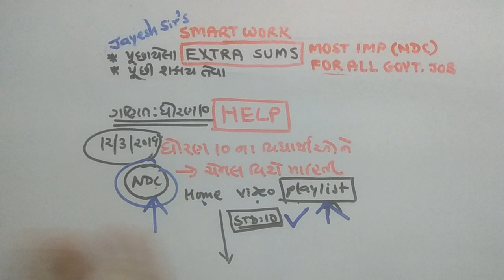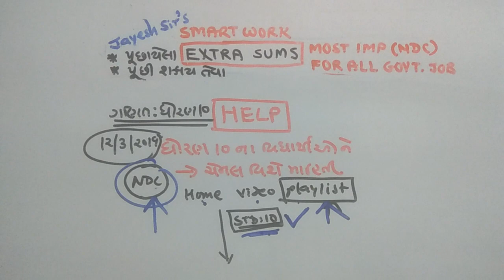'કોઈને મદદ' એટલે ? આપણી ખુદની મદદ|NDC¦FREE HELP TO ALL Students¦NDC એટલે જ્ઞાનનો સાગર|JAYESH VAGHELA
આવો, આસપાસ સૌને help કરીએ... આપણી ચેનલની વાત કરીએ...
*ગણિતના ખાસ વીડિયો*

 *અન્ય વિષયો માટે પણ આ ચેનલ ઉપયોગી થશે.*)

👉👉 *Share to your maximum friends and group please... please. કોઈને મદદ મળી જશે.*👉👉👉